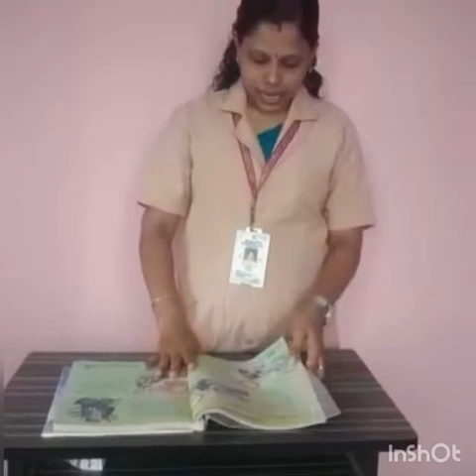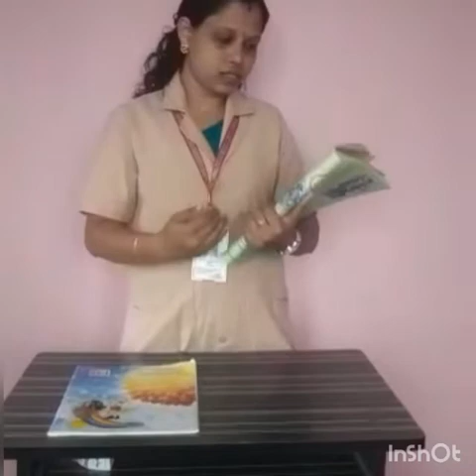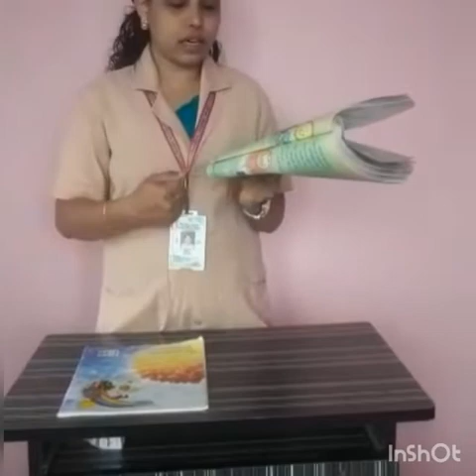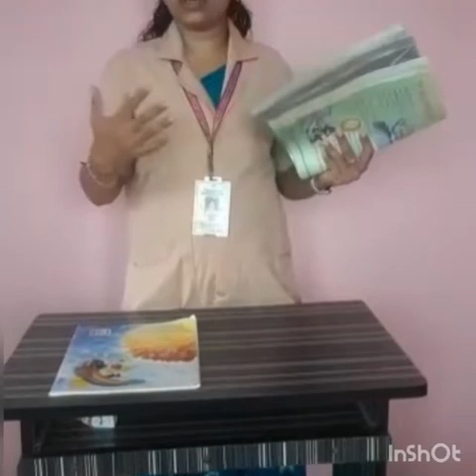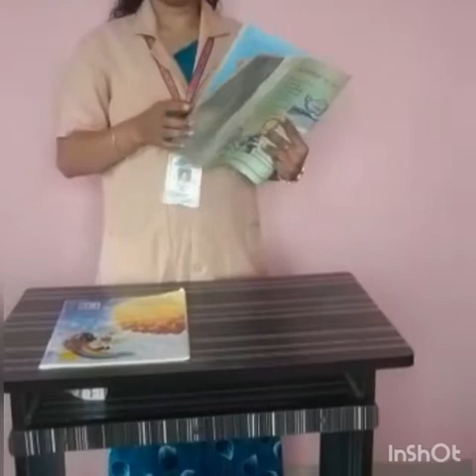The wind and the sun